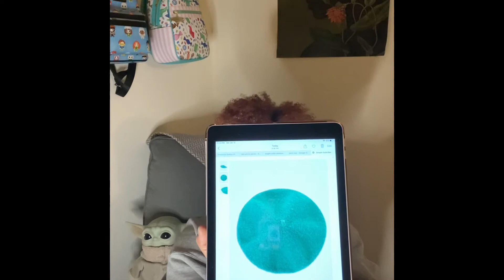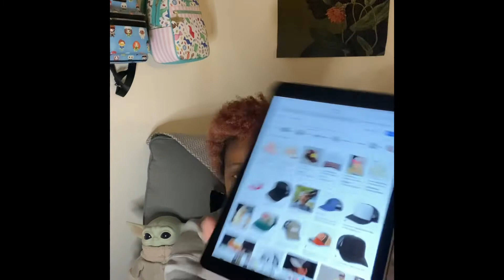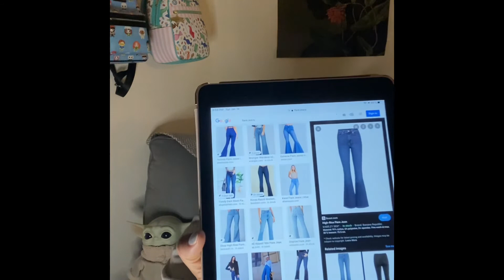Spring and Summer Trends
This video is about the trends that might be happening in spring 2022 and summer 2022.

Please don’t take this list i have to seriously, a lot of things can change from now to then.